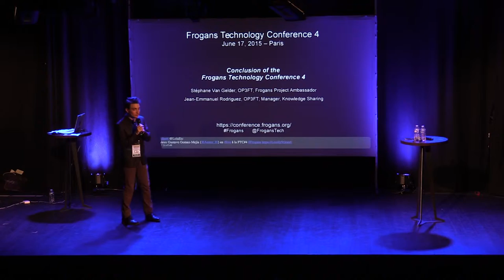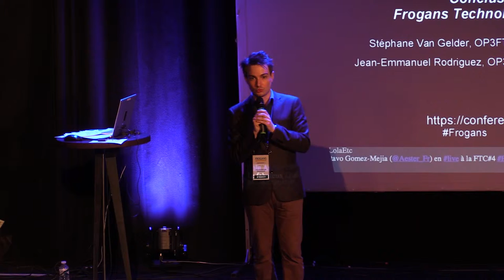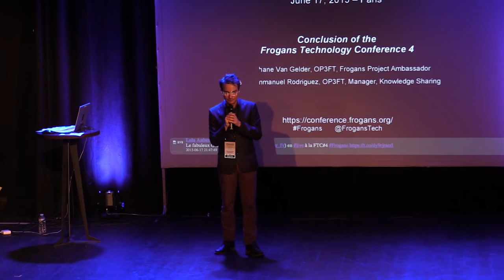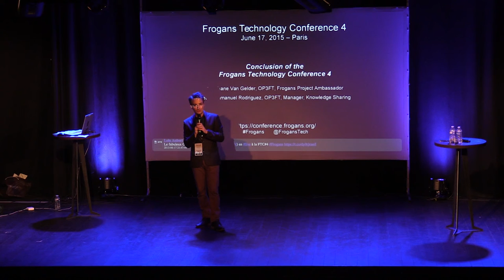FTC4 - Conclusion de la Frogans Technology Conference 4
Frogans Technology Conference 4 - 17 juin 2015 - Jean-Emmanuel Rodriguez, OP3FT, en charge du partage de la connaissance, clôt la Frogans Technology Conference 4 et vous donne rendez-vous à la Frogans Technology Conference 5.